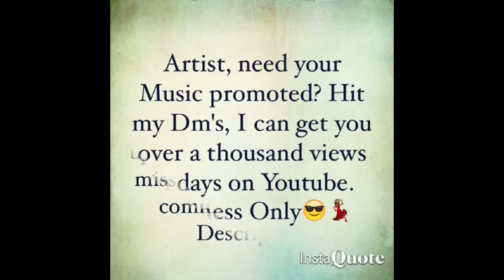Ariza Obey - Cilantro